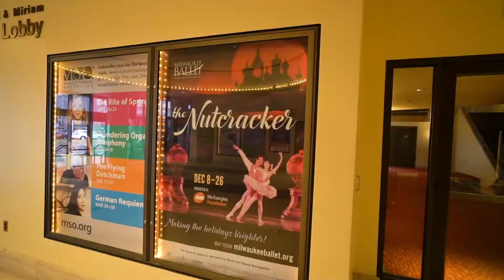Milwaukee Ballet The Nutcracker Student Matinee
Sharing the magic of dance with students is one of our favorite parts of the holidays!

We coordinate with almost 6,000 public, private and home-schooled students from more than 24 different school districts for our student matinee performances of The Nutcracker every year.

(Video: Social Candy)